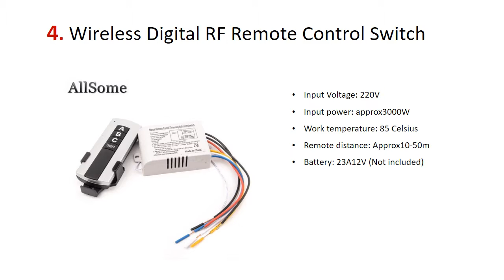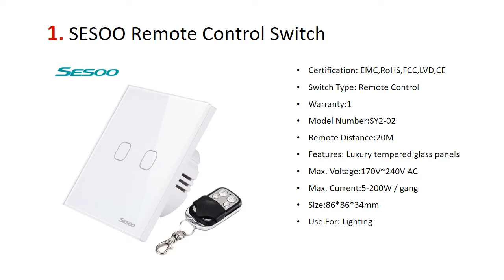5 Best Remote Switch 2018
5. Wireless Remote Switch

4. Wireless Digital RF Remote Control Switch

3. Wall Light Switch Remote control

2. Remote Touch Switch+LED Indicator

1. SESOO Remote Control Switch